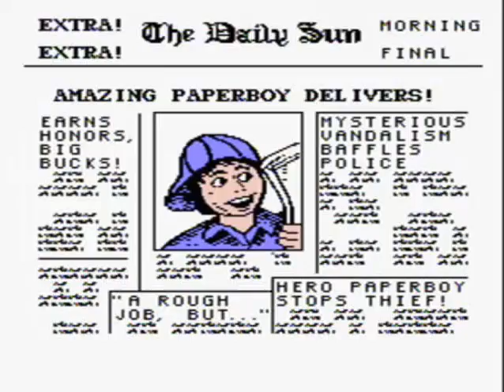Paperboy - NES Gameplay